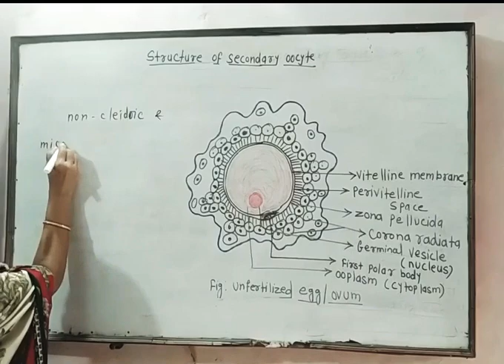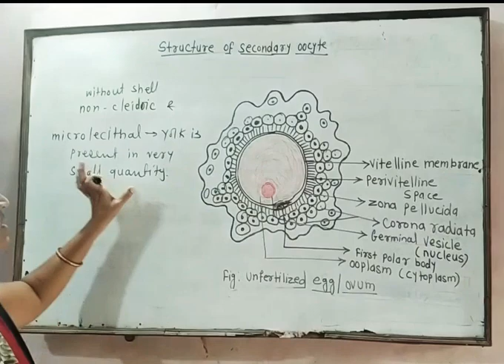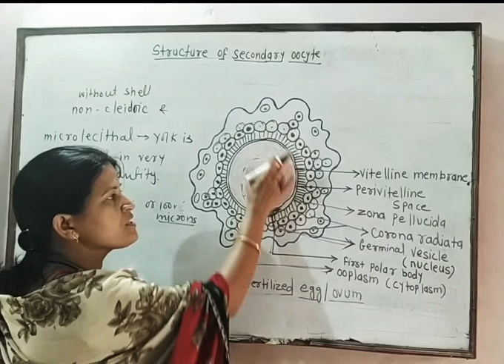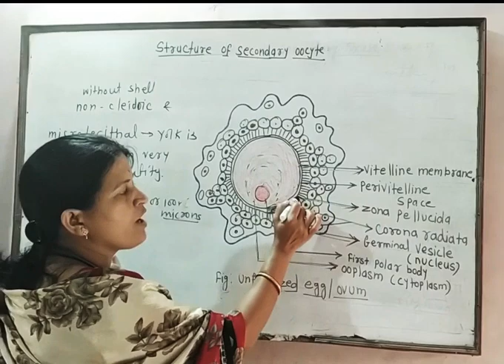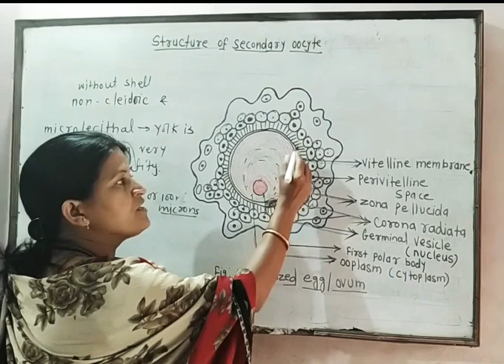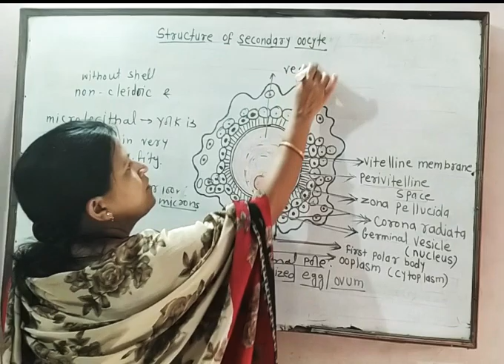Structure of secondary oocyte .